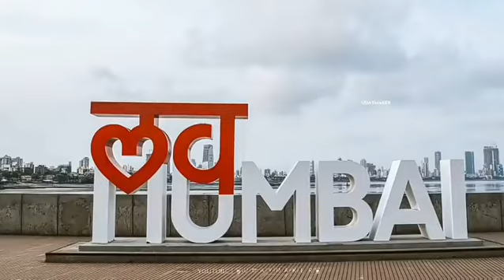5 August 2021